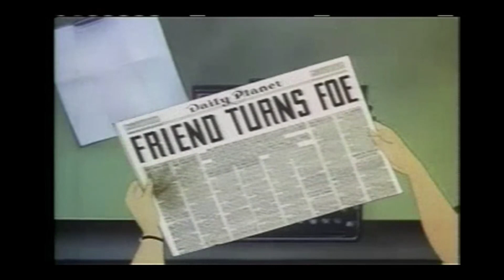Superman #11 Showdown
The series of Superman cartoons released by Fleischer Studios, spanning from 1941 to 1943, is often considered a landmark in animation history. These cartoons were known for their high-quality animation, dynamic action sequences, and compelling storytelling. Here are some key aspects of the Fleischer Studios' Superman cartoon series:

Animation Style: The animation in these cartoons was distinctive and visually striking. The Fleischer Studios employed a technique called "Rotoscoping," which involved tracing over live-action footage to achieve realistic movement and fluidity in Superman's actions.

Storytelling: The episodes presented standalone stories with self-contained plots, often featuring Superman battling against various villains and threats. Each episode had a clear narrative arc, blending elements of action, adventure, and suspense.

Superman's Powers: The cartoons showcased Superman's extraordinary abilities, including his super strength, invulnerability, flight, and heat vision. The action sequences highlighted his power and heroic feats as he fought against villains and protected the innocent.

Iconic Villains: The cartoons introduced a range of memorable adversaries for Superman to face. These included familiar foes from the comic books, such as Lex Luthor, the Mad Scientist, the Mechanical Monsters, and the Ultra-Humanite. The villains often devised elaborate schemes and posed significant threats to Metropolis and its inhabitants.

Strong Visual Design: The art direction and character designs in the cartoons were notable for their attention to detail and expressive quality. Superman's iconic appearance, including his colorful costume and trademark "S" shield, became ingrained in popular culture.

Action-Packed Sequences: The Fleischer Studios' Superman cartoons were known for their thrilling action sequences. Superman's flights, rescues, and battles against villains were dynamically choreographed and brought to life through the studio's innovative animation techniques.

Cultural and Historical Context: It's important to note that the cartoons were produced during World War II, and some episodes incorporated elements of war propaganda and themes relevant to the time. However, these cartoons also reflect some racial stereotypes and dated depictions that were unfortunately prevalent in media during that era.

The Fleischer Studios' Superman cartoon series laid the foundation for future adaptations and helped popularize the superhero in animation. The visual style, action-oriented storytelling, and iconic portrayal of Superman remain influential in the superhero genre.

rotoscoping g
high-qualityanimation